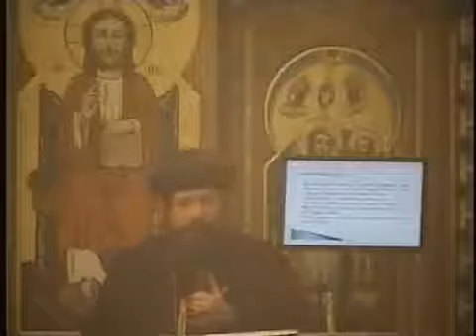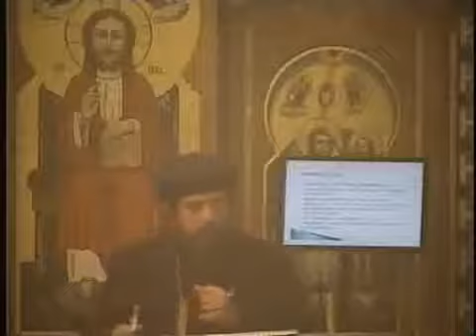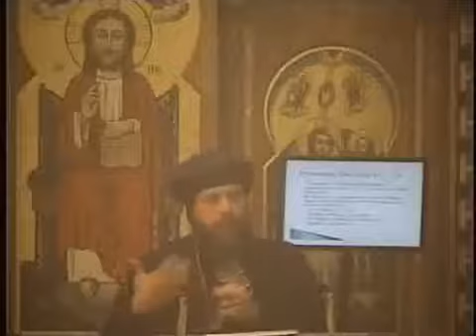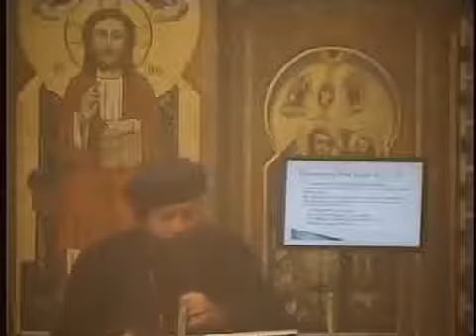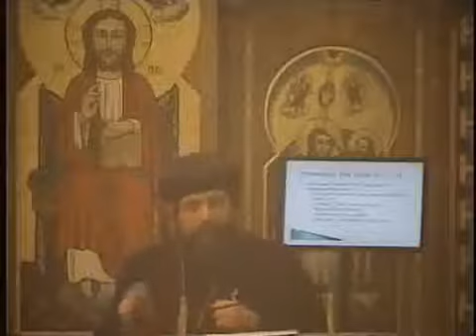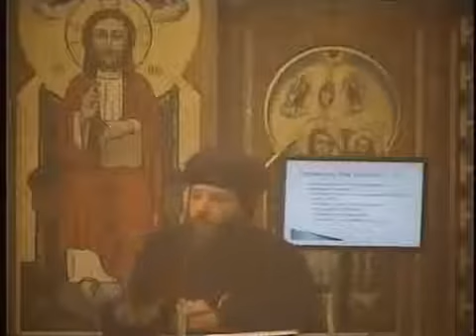Bible Study: PHILIPPIANS - Chapter 2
St. Paul emphasized the importance of preserving unity. Humbleness is an essential element in unity. He gave the perfect example of humbleness, our Lord Jesus Christ. When we become one, our light will shine before others. At the end St. Paul shared with them his plans regarding two disciples.